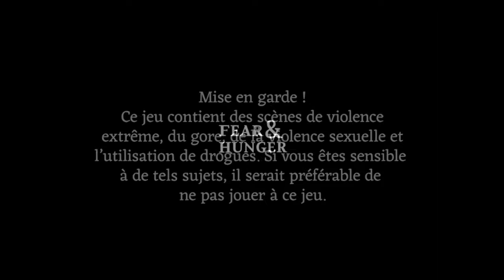FEAR & HUNGER - C'est QUOI ce TRUC ?! #14 (non censuré)